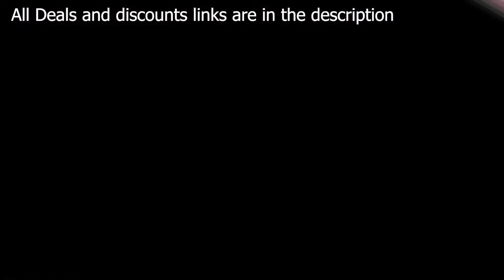FLIPKART BIG BILLION DAYS ALL DEALS | 10- 14 OCTOBER 2018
FLIPKART BIG BILLION DAYS
AMAZON GREAT INDIAN SALE [Amazon]
BEST MOBILE DEALS

FLIPKART FASHION

TV AND APPLIANCE HUGE DISCOUNT

GADETS AND ACCESSORIES

HUGE DISCOUNTS ON FURNITURE

SAMSUNG GALAXY S8 IN 26999
REALME 2 IN 8091
REALME 2 PRO IN 13990
ASUS ZENFONE 5Z IN 12000
ASUS ZENFONE MAX M1 PRO

HUGE DISCOUNT LAPTOPS [Amazon]

BEST MOBILE DEALS [Amazon]

HUGE DISCOUNTS ON TV AND APPLIANCES [Amazon]

BEST FASHION DEALS [Amazon]

ONE PLUS 6 IN 26999 [Amazon]
REDMI 6A IN 5499 [Amazon]
VIVO V9 PRO IN 16200 [Amazon]
HONOR PLAY,VIEW 10,7C,7X [Amazon]
SAMSUNG GALAXY S9 IN 39999 [Amazon]
SAMSUNG MOBILE DEALS [Amazon]